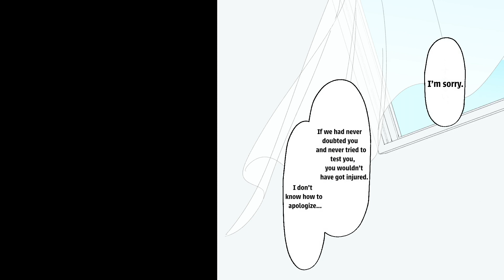【Manga】A firefighter saved a pretty woman from an explosion. He was hospitalized too